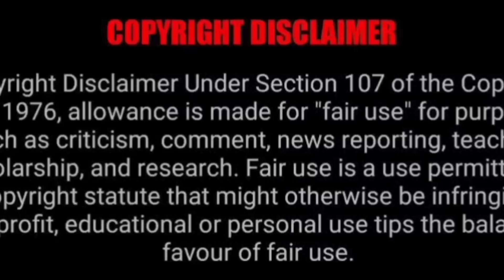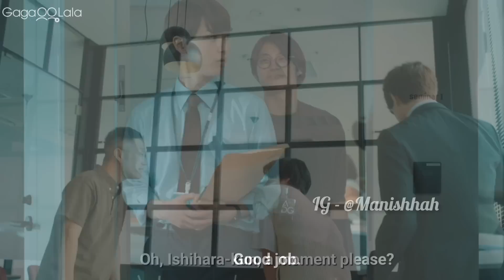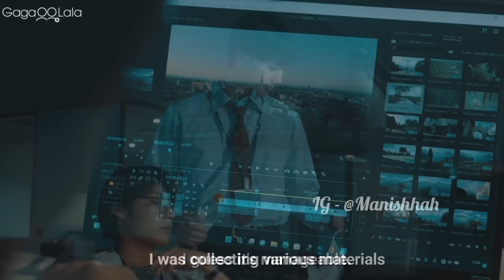He is ignoring his crush because he is a GAY but one night the two of them get close..